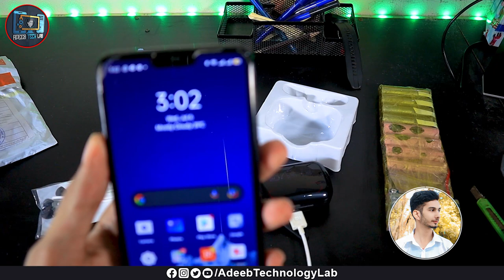Unboxing & Review Ear Buds M10 BLUETOOTH Version 5.1 & Waterproof MADE IN CHINA | Adeeb Tech Lab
⇀⇀⇀⇀⇀Video-Description↼↼↼↼↼

Download📥LINK👉

⇘⇘⇘⇘⇘⇘⇘⇘⇘_/LINKS\_⇙⇙⇙⇙⇙⇙⇙⇙

                 Watching Videos